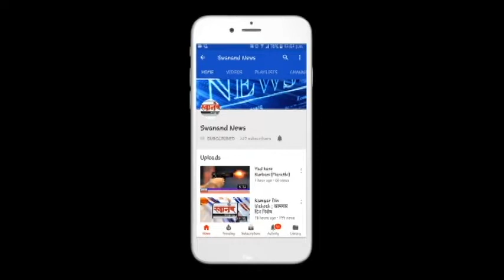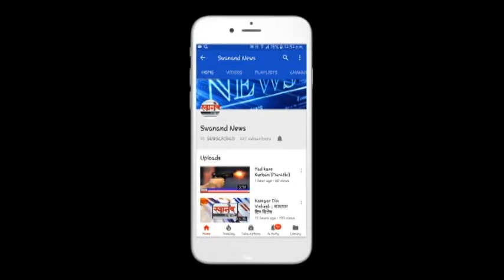संघर्ष मित्र मंडळाने दिला अनाथ मुलाना मदतीचा हात ! आंबेडकर जयंती ! उल्हासनगर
SEND ME STUFF:

Near B.K.No.1416,
Maratha section - 32,
Ulhasnagar - 421004,
Dist. : Thane,
Maharashtra,
India